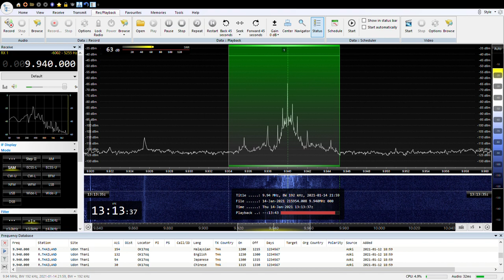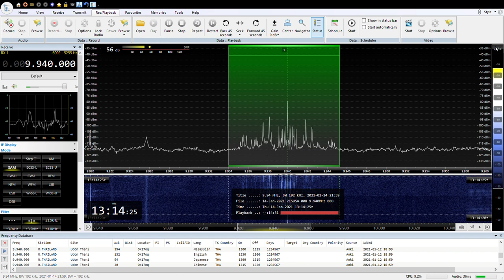9940KHZ RADIO THAILAND Japanese 2021/01/14 22:00JST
RX:AIRSPY HF
ANT:303WA-2
SAITAMA JAPAN